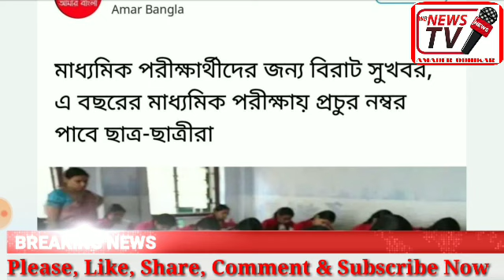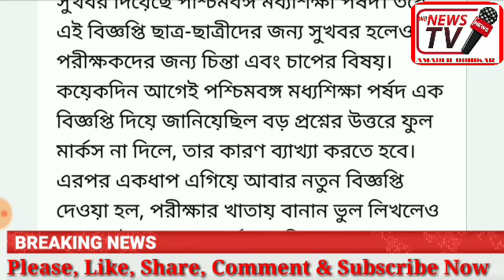Class 10 result 2020 !! West Bengal Board of Secondary Education Result !! মাধ্যমিকের সবাই পাশ ২০২০